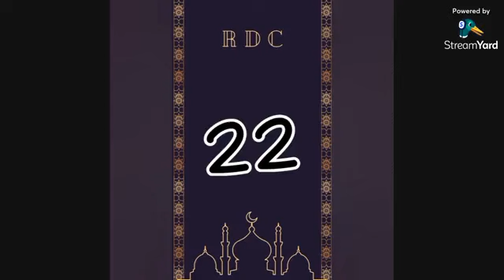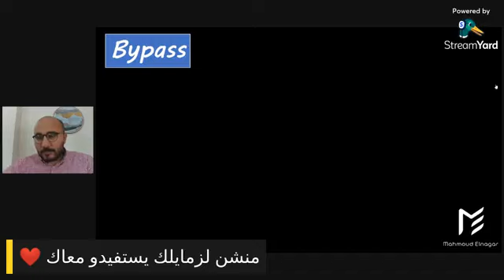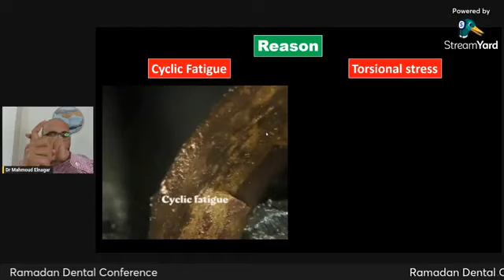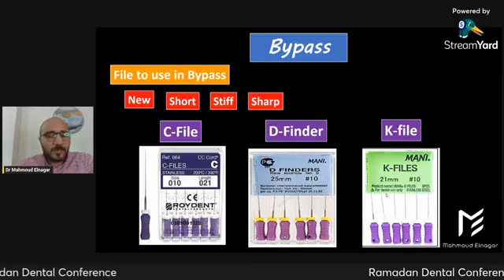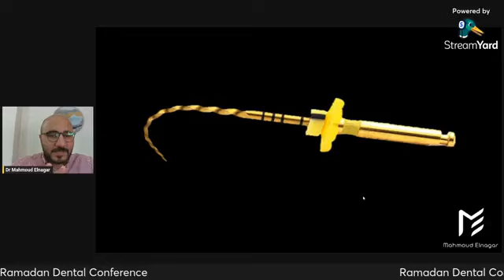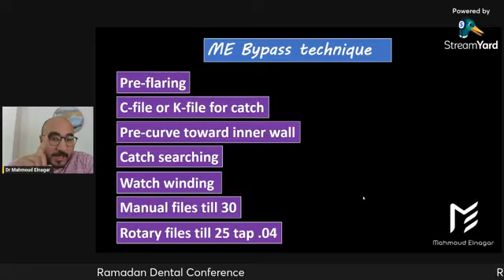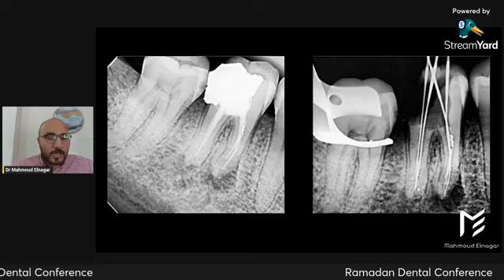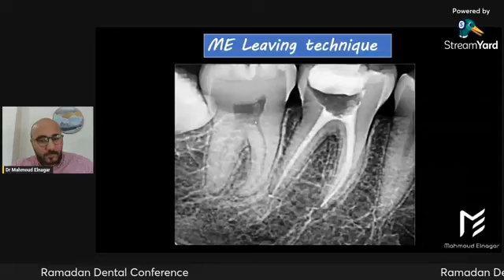Bypass with || Dr.mahmoud Elnagar